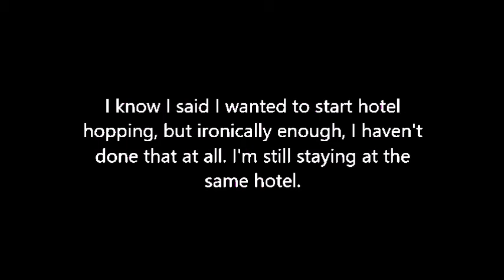Log Update #23 | Ethan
I think I have another lead. God damnit.